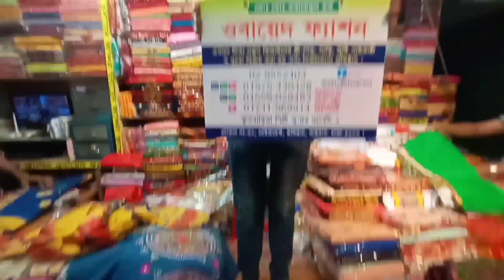পাইকারি দামে কিনুন, বাটিক, বুটিকস, মালহা,গুলজি, আরো বিভিন্ন রকমের থ্রি পিস।। Cheap price three piec